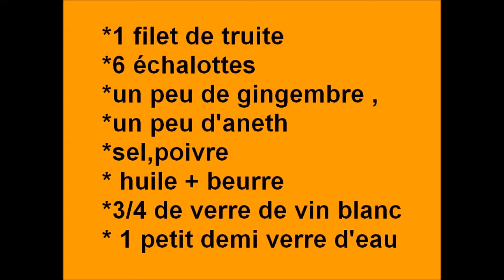filet de truite aux échalottes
petite recette truite aux échalottes.comme ça , pour essayer.et c'est rudement bon.